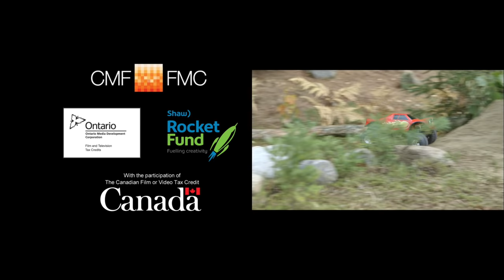Zerby Derby | Mazy Days of Summer - Boat House - Zerby Turn | Kids Cars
Zerby Derby - Mazy days of Summer - Zack and Rex set out to solve the Zerby Town maze – something no other Zerby has ever done. But after driving to the center of the maze (which is the easy part) they get lost trying to get back out and have to call Chase the helicopter to come help them. But the friends decide to try, try again and set out to solve the maze on their own without the help of Chase.

Zerby Derby - Boat House - Zack and Lily discover that Bob the boat doesn’t have a garage. With Rex and Strut’s help, they set out to build him one. After a long, busy night, Bob’s garage is finished and it looks great! Now all the Zerbies have to do is figure out how to get his garage to stay on top of the water so Bob can use it.

Zerby Derby - Zerby Turn - Zack and Axle are flying down a trail in the forest when they discover one of the turns is too sharp. Every time they try it, they go flying off into a pile of leaves which ruins their joy of going fast. . So the Zerbies set out to find a way to go fast and stay on course.

Race, Dig, Build, and Play with the Zerbies! Join them in Zerby Derby, a world where pint-sized cars live and play in a life-size forest.

Zerby Derby is a fully live-action series, where toy-sized, remote-controlled cars live and play in a life-sized forest. The show is aimed at reinforcing play-pattern recognition to its preschool audience: toys in the backyard, having adventures. Using this concrete link, Zerby Derby deals with one of the most important hurdles for a preschooler, failure. Nothing ever works the first time the Zerbies try something, but whether it’s crossing streams, building dams or exploring a meadow, the Zerbies approach every problem with enthusiasm, and when things go wrong, they happily tackle each set-back with their mantra, “try, try again”. So strap in and hold on to your hubcaps, as Zerby Derby takes you on an adventure, using a magnificent location and animatronic characters to augment, yet duplicate, the kinds of things preschoolers do every day. Zerby Derby & Friends is home to all your favorite kids shows, from Barney and Daniel Tiger’s Neighborhood to Donkey Hodie, Dog Cat Blog Chat and more! Come join the Zerbies and their friends as they explore the world around them, learn new things, sing, dance and play!